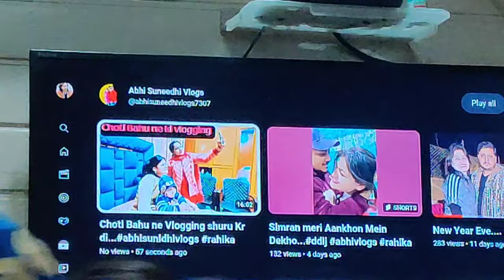First Lohri Celebration After Rahul’s Marriage